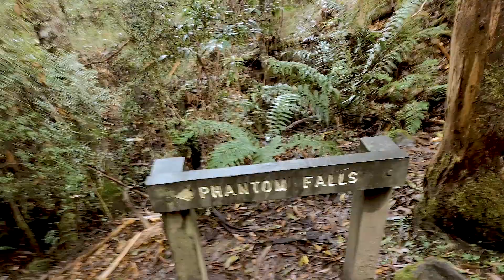Chasing Waterfalls & Overthinking Landscape Photography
In this video we're venturing out into Victoria's Great Otway National park, visiting two waterfalls and battling the elements to find a composition.

We also have a quick chat about the internal battle between motivation & overthinking the process of landscape photography.